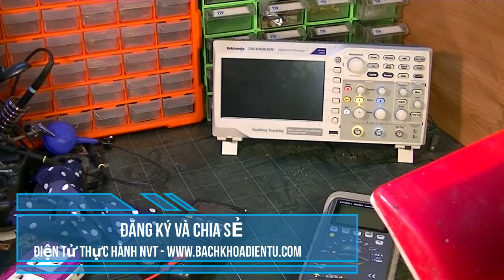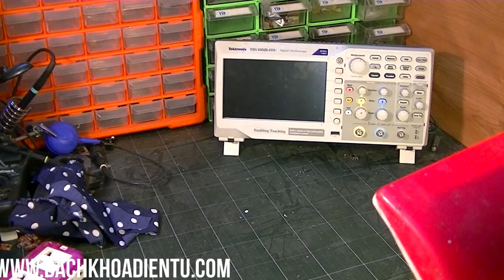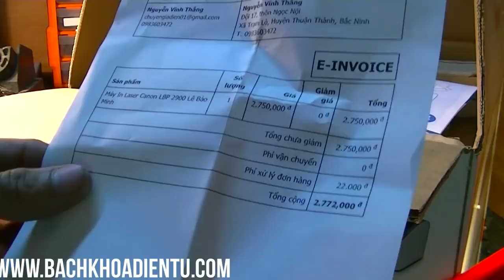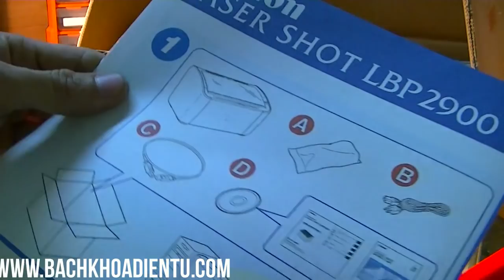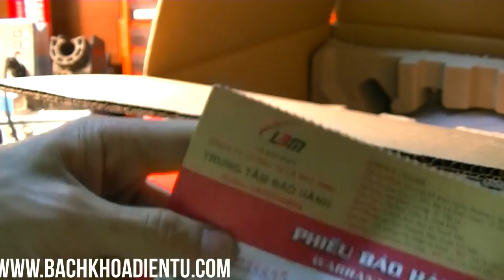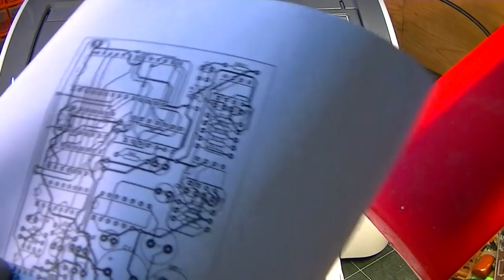Máy in laser_công cụ cần thiết làm mạch in thử nghiệm